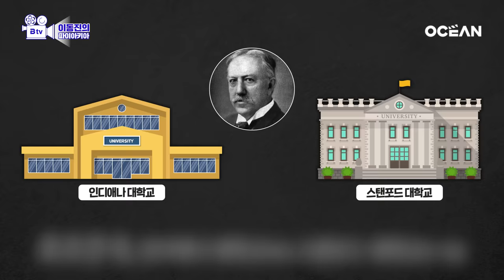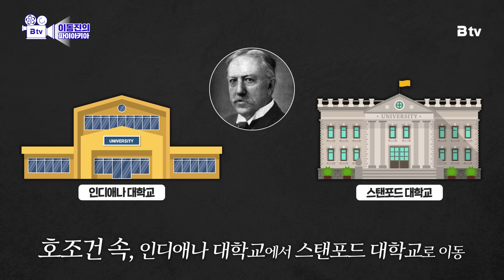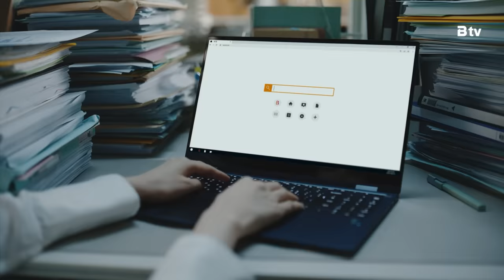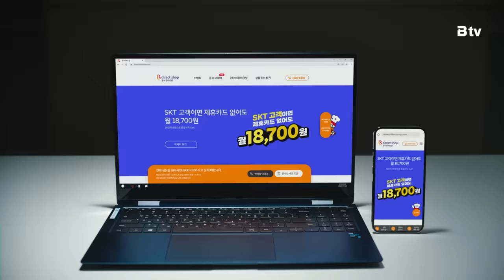이 책은...교양서+러브레터+평전+회고록! [물고기는 존재하지 않는다]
출판계, 평론계를 뒤집어 놓은 화제의 과학적 모험담
[물고기는 존재하지 않는다] 리뷰!
소름돋는 반전, 물고기에 숨겨진 충격적인 진실 속으로~!🎇🎇

핸드폰, 인터넷, IPTV를 누구나 쉽게 결합하고,
더~ 많이 할인 받을 수 있다고?!

인터넷, IPTV가입도 다이렉트로! B다이렉트샵

🎬오늘 소개드린 [노매드랜드]은 B tv 에서 보실 수 있습니다.